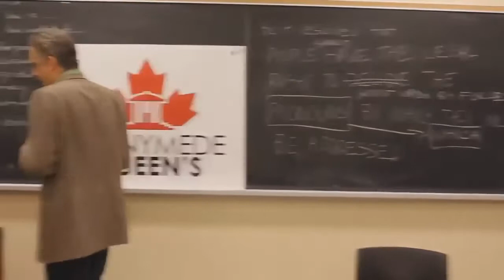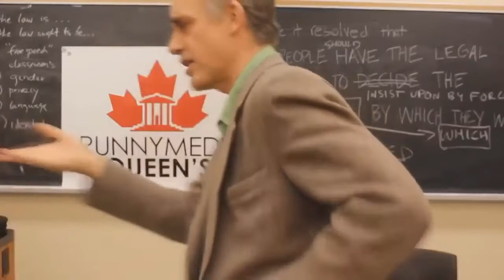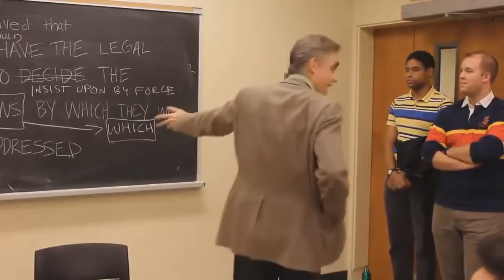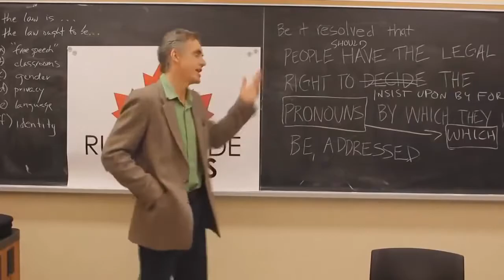NEWTV: 7 Times Dr. Jordan Peterson Nailed Everything